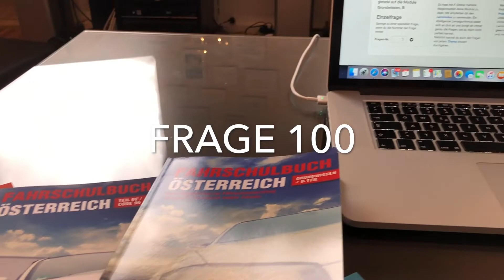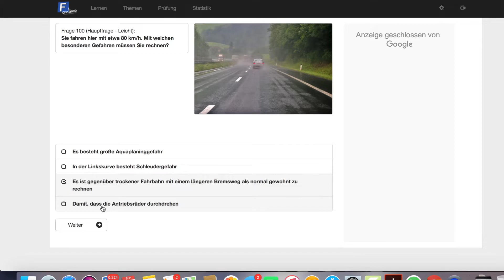NASSE FAHRBAHN I FAHRPRÜFUNG FRAGE 100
💡 Optimal aufbereitetes Fahrschulbuch für das Erlernen der Theorie und Vorbereitung auf die Prüfung
TIMESTAMPS:
0:00 INTRO
0:33 FRAGE 100
0:41 ANTWORTEN INKLUSIVE ERLÄUTERUNGEN
1:57 AUSTAUSCH, VERABSCHIEDUNG

📍 Quelle/Kooperation: f-online - die Lernplattform in Österreich mit allen amtlichen Prüfungsfragen - KOSTENLOS!

Alles ohne Gewähr, aber nach bestem Wissen und Gewissen... ;)